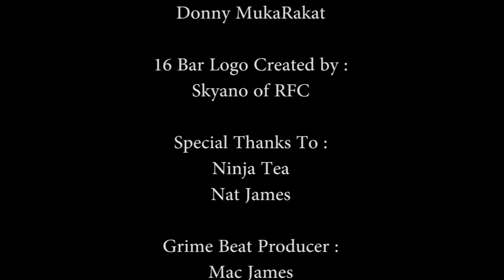NinjaTea || Grime Session || Ayo Kamu Kenalkan Me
Tamu spesial di RLS (Rakat Live Session) ini adalah seorang rapper kelahiran Indonesia, tapi sejak umur satu tahun udah pindah ke Manchester, UK.
Hadir dengan style hip hop ala UK yaitu Grime, NinjaTea bikin kuping panas dengan peluru kata kata yang diludahinya di tiap ketukan beat Grime.
Mad respect from Tanah Air to Ninja Tea yang hari ini merayakan ulang tahunnya ke 22 tahun!
Follow sosmed Ninja Tea : @NinjaTea0161
Huge love also for the Grime beat producer Mac James and Nat James who also spits some fire on this session, and the man behind the video Jay Bannister.
Follow them all on instagram :
Minggu depan session ini akan dijadikan full song oleh Ninja Tea dan Mac James

Lyrics :

Chorus)
NinjaTea ayo kamu kenalkan me
Orang Indonesia di tanah Ingriss
Bahasa kacau sedikit
Sejak umur 1 tahun gue tinggal di sini
Sedih gue kurang sering ke negara asli
0161 itu Manchester
Ibu-tanah ku cinta kota Jakarta
Bokap orang Jawa
Nyokap or-ang pa-dang
Ini bukan Hip-Hop No
Ini UK GRIME, flow... ayo sebarkan

(Verse 1)
Google translate if you really waan know what I just said
Mac James came widda sauce
Lipooz came widda plug for I to buss Levz
Wait, bentar
We afi subtitle,
Spread this grime on a worldwide ting
5 years in the making it's all timing
Yellow brudda paying dues manna' on a grind ting
Yeah, vibes, energies
So I talk of the dirt that I do but I action it first
I used to beg love from my postcode
Now I get shown love from mandem across de rasclart world
On this music ting I used to think small and local
Now I'm hopeful, of being blessed to reach an audience that's global
I used to want love from
the 0161 so much
Now I just love the 0161 as home blud
Who am I to deny
If I get more love from man outside of
my Manny zones
Livin in a global economy
Where the energies good I'll roll to

Chorus

(Verse 2)
16bar hooks in Indo
24 bar verses in English
I'mma Student of styles
tryna master my arts linguistics
Ninja's listener's know (4)
My stylee distinguished
My flames of pain you can't extinguish
I own this from the grave to the ghost 👻
My stylee never to be relinquished (8)
First Youtube Grime session
Who said it had to be on a UK Channel?
I'm doing my first on a Indo One
My Grime gets banged in Indo Slums (12)
Made in for manor Dun kno manna got bare love dor my UK Hoods
But know that it's a different kind of greeze
Compared to the South East Asian Indo slums
Late nights in The TNG with HVCEP
Skrr in the backroad Bronx on a bike in J-City
Man say that it Barny that've never yet been to Bali
I say it's muad that you're yardie
and never once been to Carni

(Chorus)